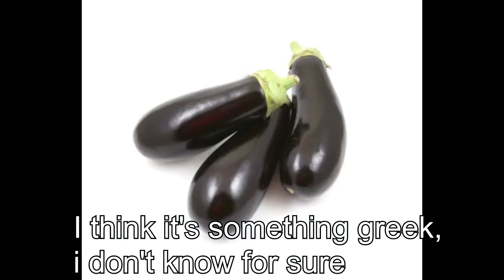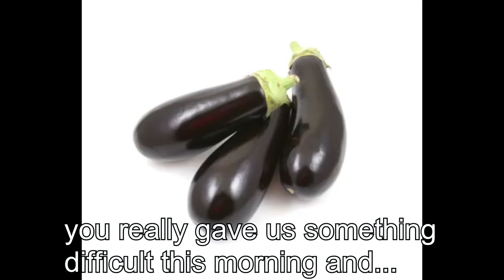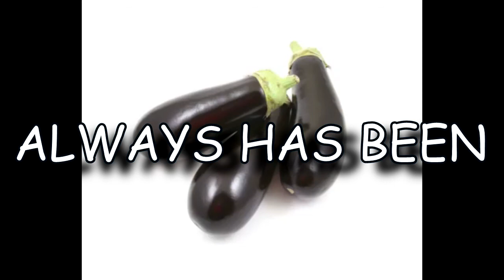Romanian woman demands MELIJANA SONG at local radio station, radio host CONFUSED ( EPIC POG MOMENT )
Haha funny video which contains romani people and melijana. Funni romani
don't kno greek languoge. Also uploaded by andre